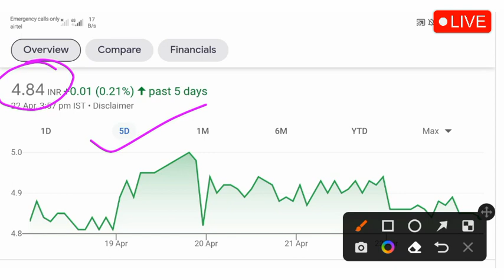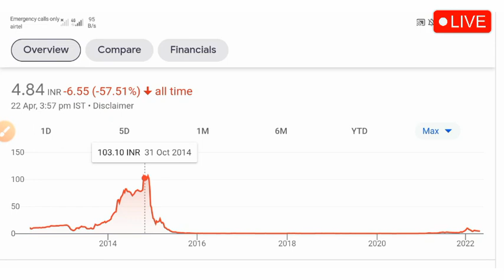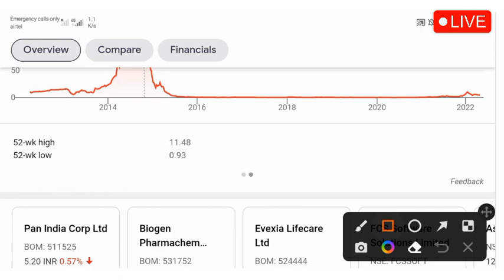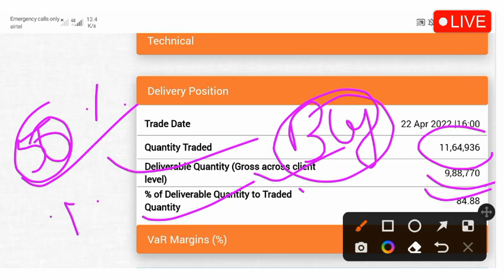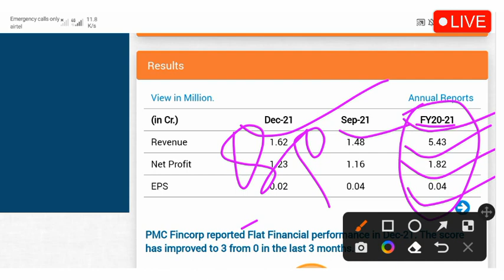रिटेल इनवेस्टर का मोका है जितना लूटना है लूट लो💥 PMC Fincorp share news 💥Stock market. share Market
He gays welcome to channel "Ganesh Technical" me bahut bahut sawgat hai

TOPIC
PMC Fincorp share price
PMC Fincorp share price today
PMC Fincorp share letest news
PMC Fincorp share target
Penny Stocks
Share market
Stock market
Ganesh Technical

Thanks for the watching in this video